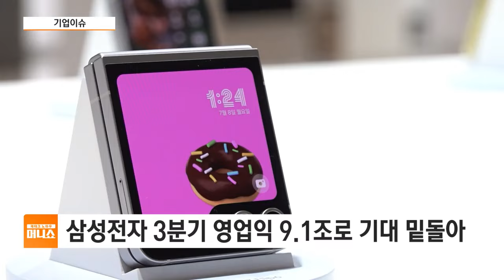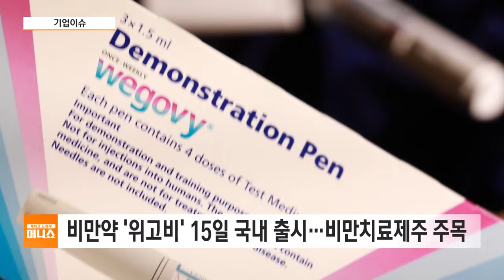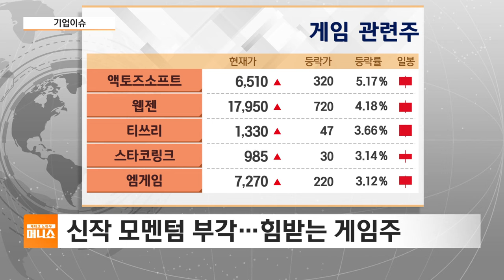[기업이슈] 삼성전자 어닝 쇼크 기록에 시장 하락…반도체주 약세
화요일 장 이슈가 있었던 업종 돌아보는 기업이슈 시간입니다.